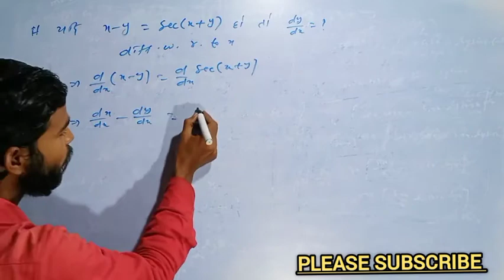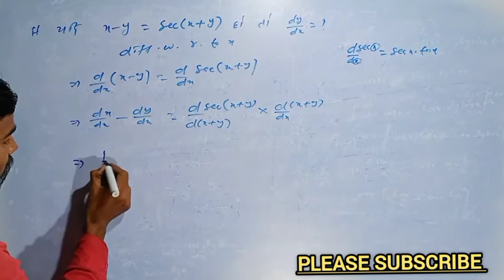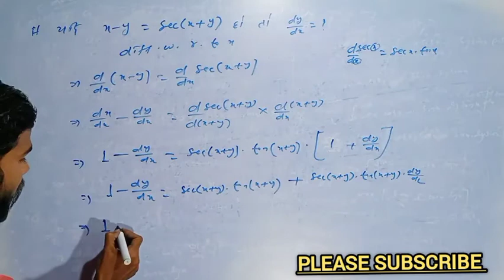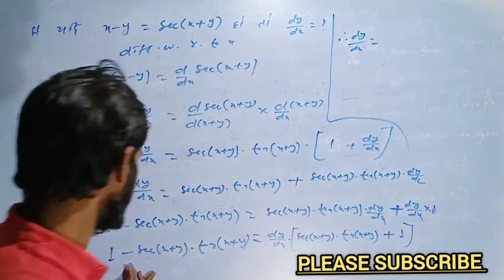Differentiation अवकलन chain rule से आसानी तरीके से। Differentiation Important question answer#viral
Class 12th math differentiation Important question answer